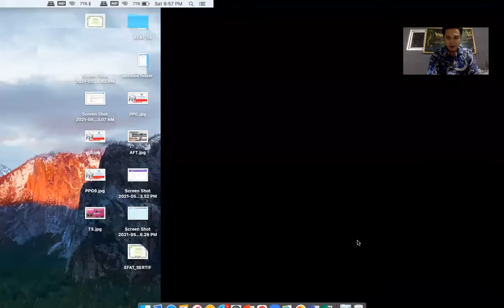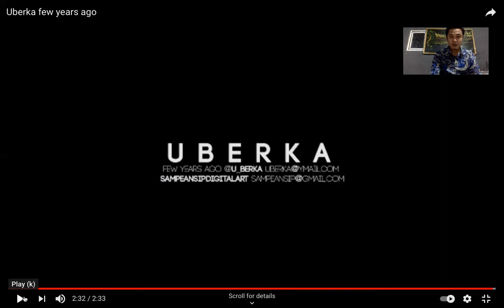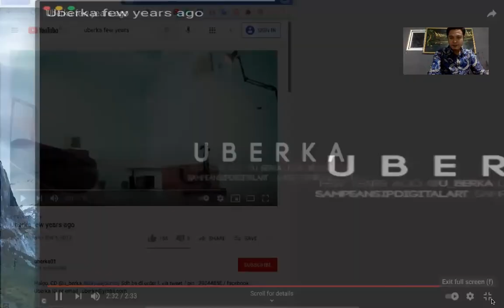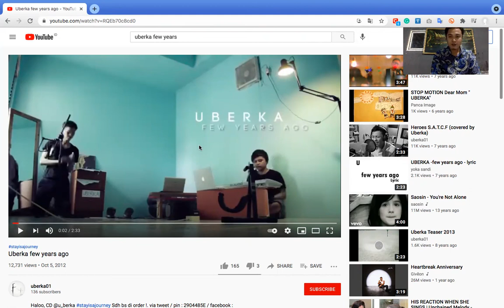REKOMENDASI LAGU LOCAL RASA INTERNASIONAL (UBERKA FEW YEARS AGO vs TO THE BONE PAMUNGKAS)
Bagi kalian yang suka Electronic Pop Music
Cocok Mendengarkan lagu ini kala santai.
Selamat Bermalam Minggu.

Link Video

UBERKA
Few Years Ago
Dalam album Stay is A Journey